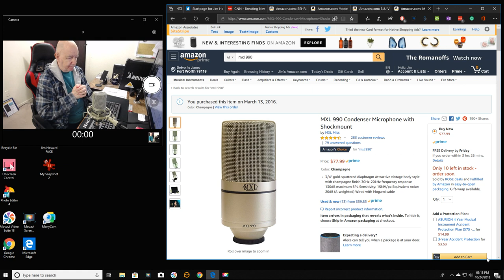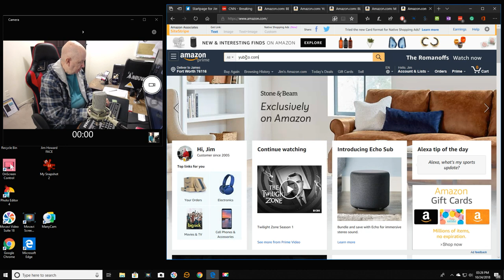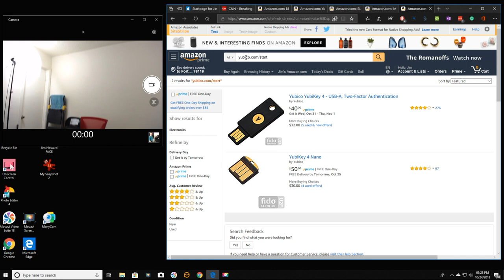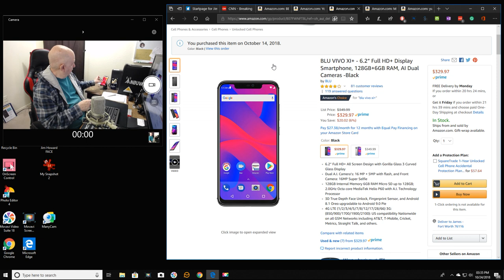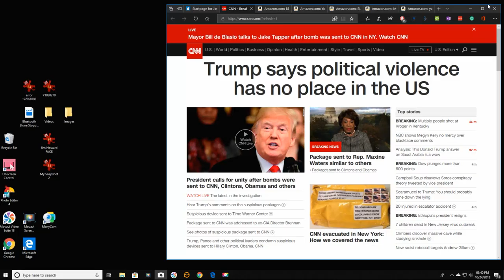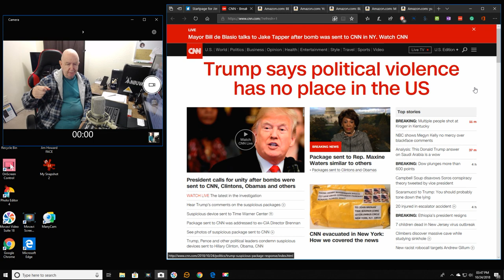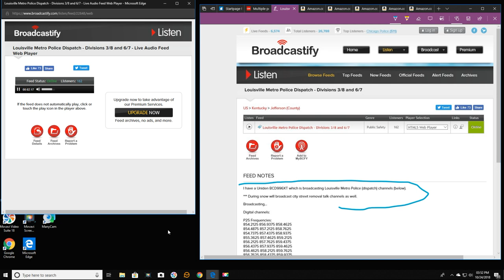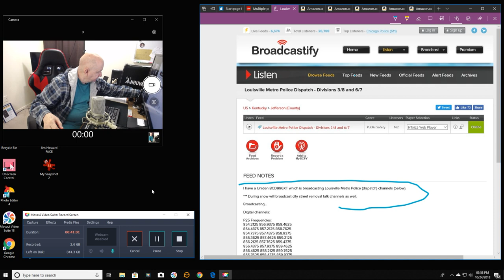ShowMeVideo - 10/24/2018 - A Video Blog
I talk about my MXL 990 Microphone.

The Behringer Sound Card.

Yubico Yubikey 4

BLU ViVo XI+